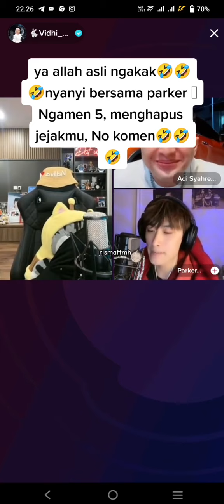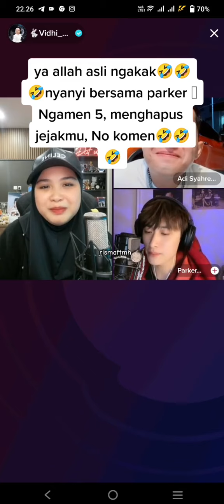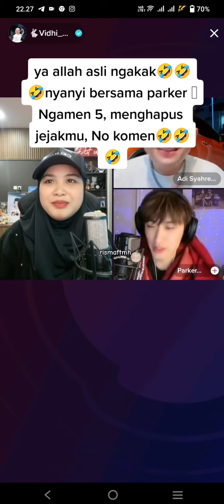PARKER " TUNJUKIN IE MOMY VIDHIA KALAU BISA NYANYI LAGU " NGAMEN 5😅😂